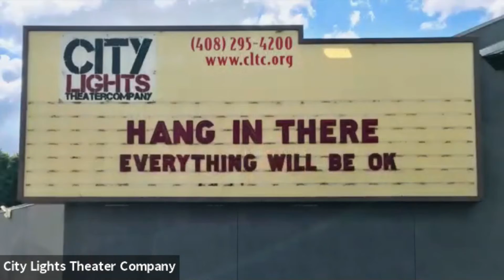The Next Stage: Pod Help The Outcasts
Pod Help The Outcasts: They write the jingles
8 p.m. Thursday, April 15

John Campione and Justin Keyes have a mission. These two musically inclined New York actors are trying to save small businesses, one jingle at a time. In spring 2020, they launched Pod Help The Outcasts, a podcasting venture that provides original jingles to use for online, TV and radio advertising.

Last year, the pair won a grant from Rotary Club of San Jose through the Leigh Weimers Emerging Artists Awards. It’s an honor that’s close to Justin’s heart, since he was born and raised in downtown San Jose. Now John and Justin partner with small enterprises across the country, helping bring visibility to smaller business owners affected by the pandemic.

April 15th on Zoom,  City Lights’ Rebecca Wallace talked with John and Justin, and shared some of their favorite jingle videos for organizations in San Jose. We may be biased, but our favorite is the new City Lights jingle.